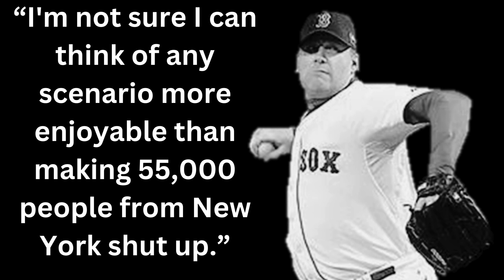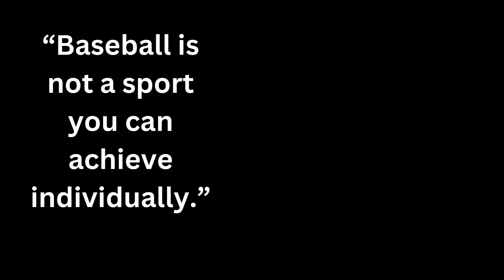Curt Schilling: Unfiltered Insights from Baseball's Maverick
Please see my channel @DaddyBall73 for more videos from MLB legends.

Get ready to step onto the pitcher's mound of inspiration as we dive into the world of Curt Schilling, a towering figure in baseball history. In this video, we'll uncover the memorable quotes that encapsulate Schilling's fierce determination, unwavering passion, and unyielding commitment to excellence. From his candid reflections on the game to his outspoken views on various issues, Schilling's words resonate far beyond the ballpark, sparking discussion and leaving an enduring legacy. Join us as we explore the colorful tapestry of insights and anecdotes from one of the game's most unforgettable personalities.

Curt Schilling, born on November 14, 1966, is a former American Major League Baseball pitcher known for his dominant performances and outspoken personality. He began his professional career in 1988 with the Baltimore Orioles before gaining prominence with the Houston Astros and Philadelphia Phillies.

Schilling's career reached new heights during his time with the Arizona Diamondbacks and the Boston Red Sox. He played a pivotal role in leading both teams to World Series championships, earning a reputation as a big-game pitcher. Schilling's memorable performances, including the "Bloody Sock" game during the 2004 playoffs, cemented his legacy as one of baseball's most clutch performers.

Off the field, Schilling was known for his candid opinions and willingness to speak his mind on a variety of topics, often generating controversy. He remained an active figure in the baseball community even after retiring from the game, engaging in broadcasting and entrepreneurial ventures.

Despite his on-field success and contributions to the sport, Schilling's Hall of Fame candidacy has been overshadowed by controversies surrounding his outspoken views and social media presence. Nonetheless, his impact on the game and his memorable quotes continue to resonate with fans, making him a polarizing yet unforgettable figure in baseball history.